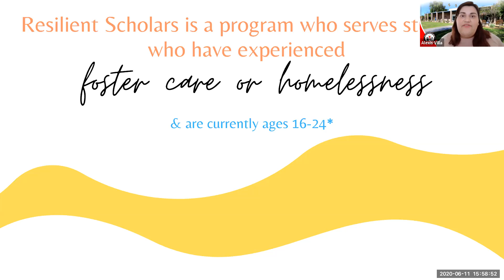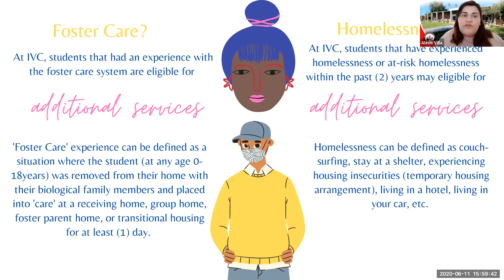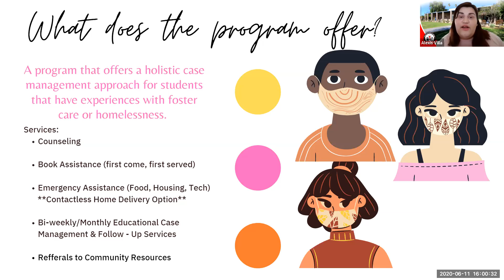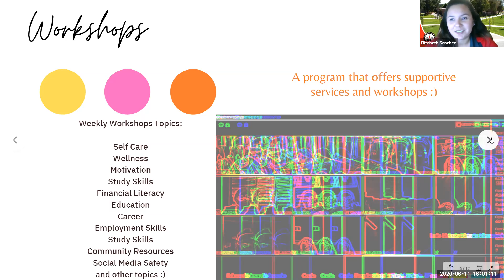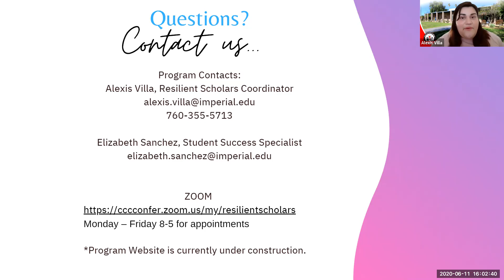Resilient Scholars Program - Orientation